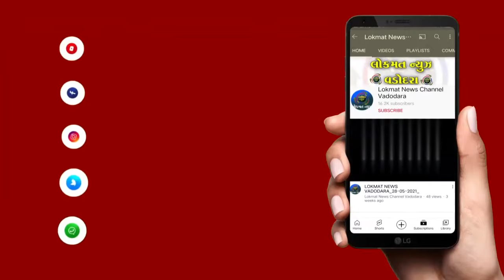આખરે ૪૯ દિવસના જેલવાસ બાદ આજે દેડિયાપાડાના ધારાસભ્ય ચૈતર વસાવાને જામીન ઉપર મુક્તિ મળી